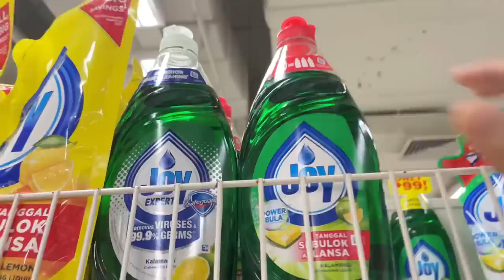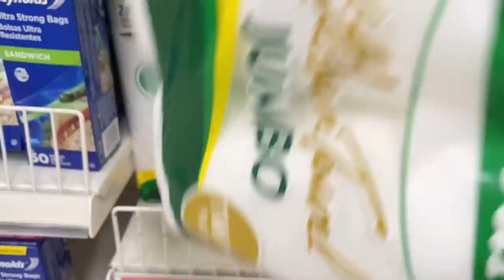living alone in the Philippines : i got my own back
ICE MAKER LINK HERE:
In Lazada:

Daily price ：3879Pesos
6.30 SALE ：3799 pesos (Discount!!)

PRODUCT LINKS:
keyboard: apple magic keyboard
pink pot: miniso
black chopping board (neoflam): sm department store
knife (Chef's Classics): sm supermarket
fika pan 24 cm: sm department store
fika omellete pan: sm department store

MY PC SPECS:
Ryzen 3 3100 4C-/ 8T
INNO3D GTX 1650 Super
Gigabyte A320M
2 X 8 GB Kingston HyperX Fury 3200 mhz
240GB SSD Kingston
1TB HDD
Arctic f12 white fans
AIGO 650 Watts 80+ Bronze PSU
Deepcool MACUBE 110 White Casee

camera: iphone 12 pro
editing software: VLLO
laptop: macbook air m1 2020